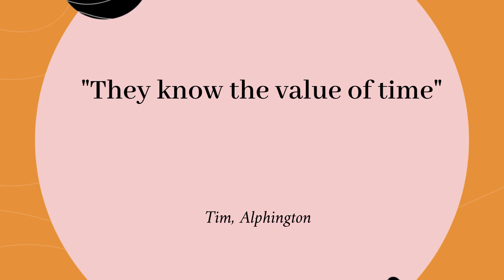Air Conditioner Service Alphington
Summers can be gruelling and difficult if your air conditioning units are not performing well. Even if the coil freezes up and damages the coil, the entire unit can shut down. You have to be careful about where you get the installation from because there can be a gap in the mounting wall itself. This is where a good air conditioning service in Alphington comes into place. The range of services we provide take care of all possible issues from installation to all kinds of repair work. We are the solution you need for all your air conditioning needs.